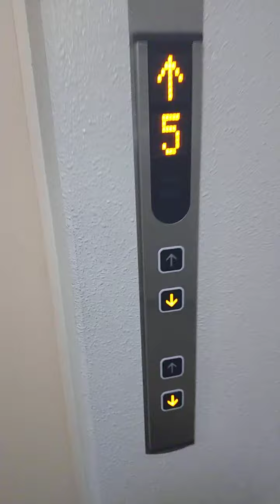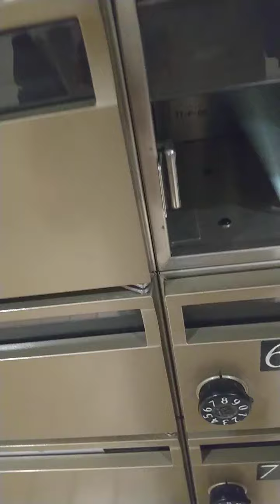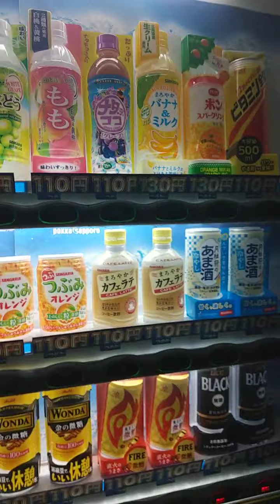現場の下見してきた😆